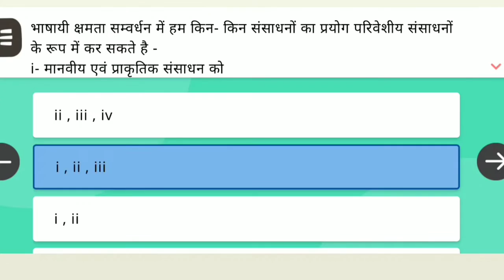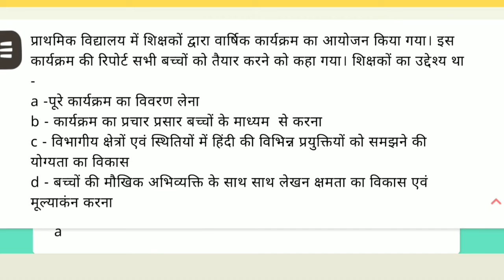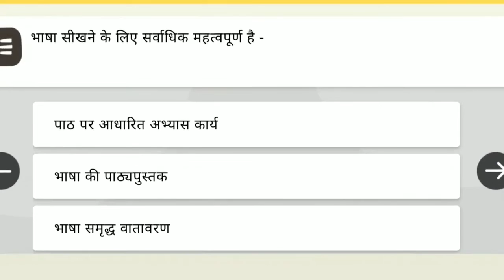निपुण भारत दीक्षा प्रशिक्षण कोर्स 13 भाषा शिक्षण मे परिवेशीय संसाधनों का महत्व की आकलन प्रश्नोत्तरी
निपुण भारत मिशन दीक्षा प्रशिक्षण को शुरू करने के लिए नीचे दिए गए लिंक पर क्लिक करे ।

Course 15 (Leadership Video Link): -